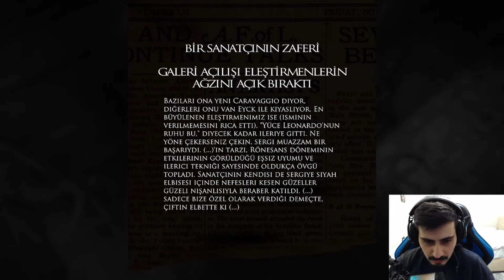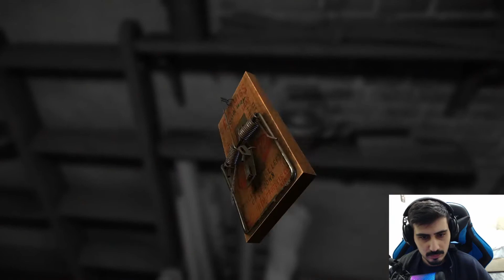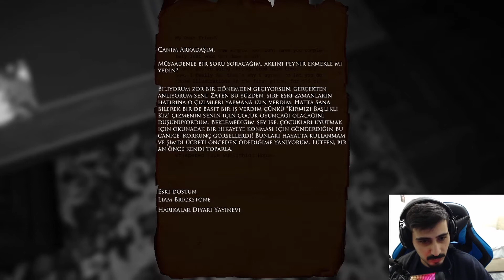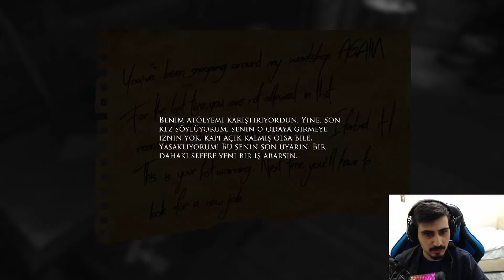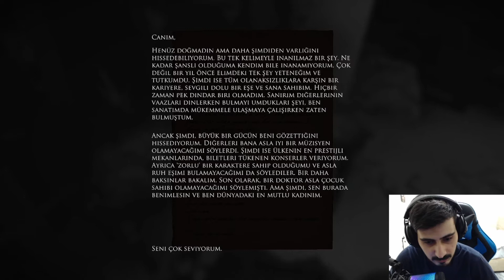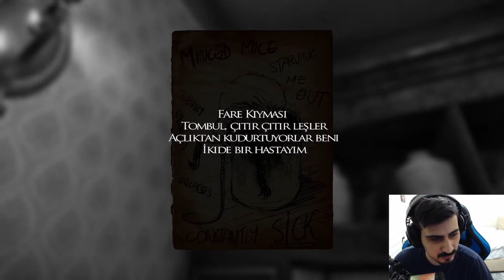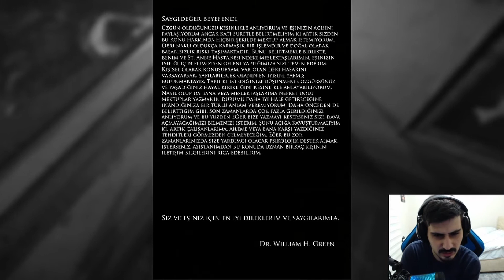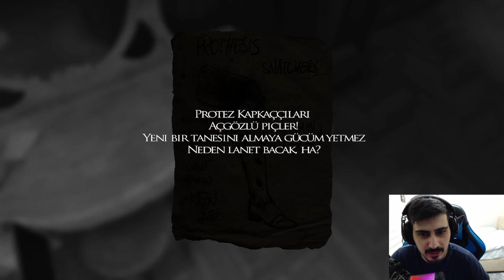Gizemli Olaylar! l Layers of Fear [Türkçe Altyazılı] #1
Ressam ana karakterimiz ve müzisyen eşimizin yaşadığı gizemli olayları sanatçımızın gözünden bakıyoruz. İyi seyirler, iyi eğlenceler!